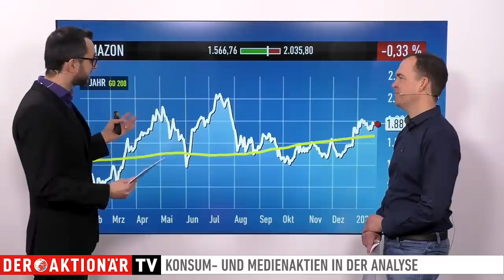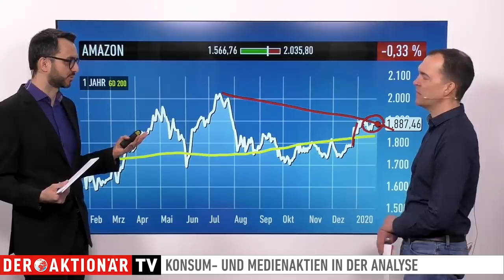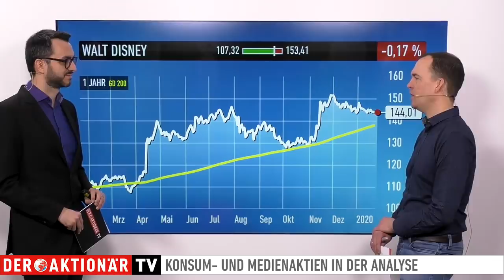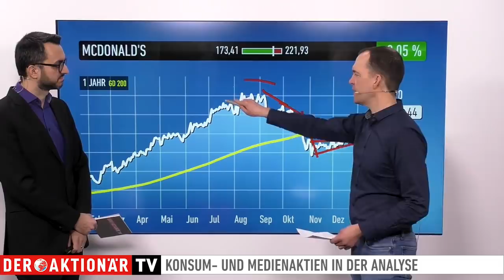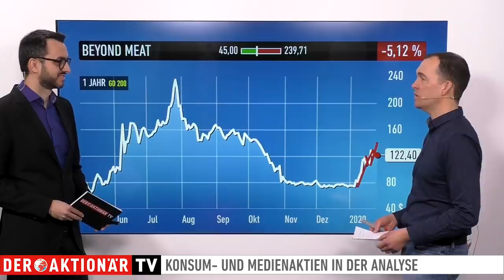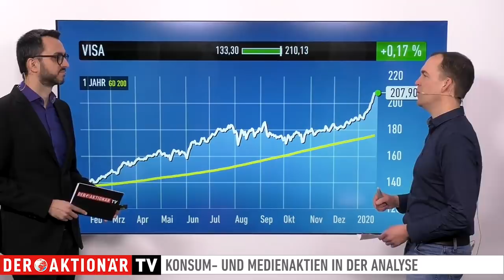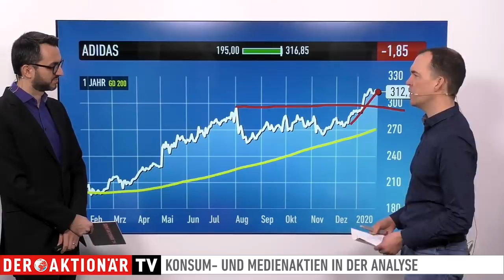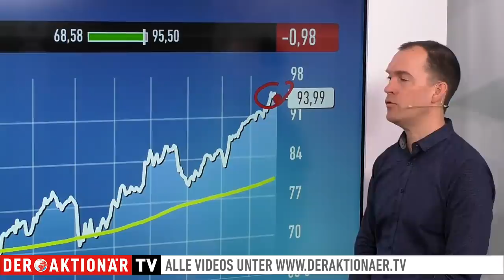Amazon, Walt Disney, McDonald's, Beyond Meat, Visa, Adidas, Nike - das rät aktuell Andreas Deutsch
Andreas Deutsch vom Anlegermagazin DER AKTIONÄR blickt in seiner wöchentlichen Sendung auf ausgewählte Aktien aus dem Konsum- und Mediensektor.

Heute stehen Amazon, Walt Disney, McDonald's, Beyond Meat, Visa, Adidas und Nike im Fokus. Andreas Deutsch analysiert die Werte im Gespräch mit Moderator Marco Uome sowohl aus fundamentaler als auch aus charttechnischer Sicht.